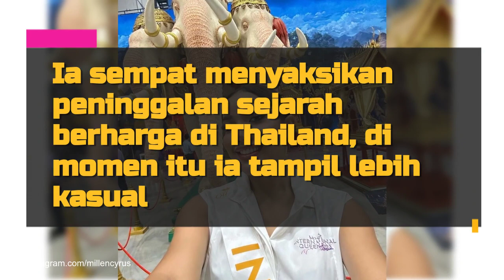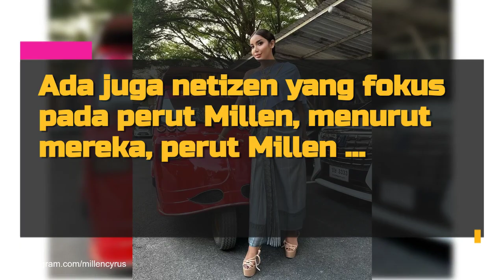Millen Cyrus Selama Ikuti Ajang Miss International Queen 2023 di Thailand, Perutnya Jadi Sorotan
Intip yuk foto-foto Millen selama berlaga di Miss International Queen 2023!